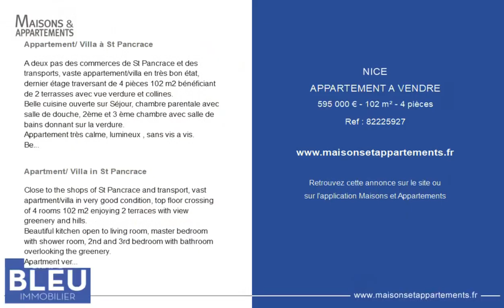NICE - APPARTEMENT A VENDRE - 595 000 € - 102 m² - 4 pièce(s)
Référence : 82225927

Appartement/ Villa à St Pancrace

A deux pas des commerces de St Pancrace et des transports, vaste appartement/villa en très bon état, dernier étage traversant de 4 pièces 102 m2 bénéficiant de 2 terrasses avec vue verdure et collines.
Belle cuisine ouverte sur Séjour, chambre parentale avec salle de douche, 2ème et 3 ème chambre avec salle de bains donnant sur la verdure.
Appartement très calme, lumineux , sans vis a vis.
Belles prestations (climatisation, double vitrage, cuisine équipée..)
Grand parking 3 voitures, cellier.
Lieux idéal pour vivre dans le calme et la verdure tout proche de la ville et des transports.
Accès facile autoroute (Monaco, Cannes)

Apartment/ Villa in St Pancrace

Close to the shops of St Pancrace and transport, vast apartment/villa in very good condition, top floor crossing of 4 rooms 102 m2 enjoying 2 terraces with view greenery and hills.
Beautiful kitchen open to living room, master bedroom with shower room, 2nd and 3rd bedroom with bathroom overlooking the greenery.
Apartment very quiet, bright, without screw.
Nice services (air conditioning, double glazing, kitchen..)
Large parking 3 cars, pantry.
Ideal places to live in peace and greenery close to the city and transport.
Easy access to motorway (Monaco, Cannes)

Cette annonce vous est proposée par l'agence GRAND BLEU IMMOBILIER

|2794427|